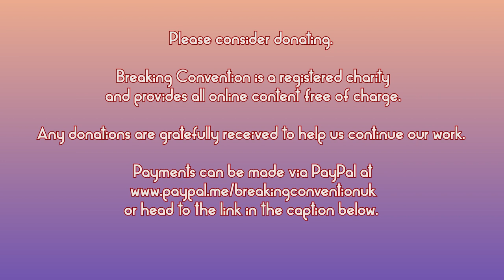Leor Roseman -Messianic Mystics: When Spirituality and Politics Meet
Messianic Mystics: When Spirituality and Politics Meet.

This provocative talk will explore the messianic/prophetic function within psychedelic phenomenology, practices, and movements. In contrast to the archetypal mystical-unitive ahistorical ego-dissolving state, we can find the revelatory-prophetic-messianic state. Such revelatory states are active, sociopolitical, historical, moral, and sometimes full of ego. The talk will examine the messianic events of Allen Ginsberg, Master Irineu, and John Wilson (Moonhead) – which have contributed to the diffusion of LSD, Daime, and Peyote, respectively. Such diffusion of the substances occurs in non-linear bursts, stemming from revelatory events to significant movement. Yet, other micro messianic states and movements occur as well. It will be argued that a weak messianic force exists in many psychedelic practices; that it fills the practice with a sense of mission, meaning, and hope; that revelatory insights are intertwined with redemptive actions; and that the molecules are playing with this messianic function so we will spread them passionately.

BIOGRAPHY
Leor Roseman is a researcher at the Centre for Psychedelic Research, Imperial College London. He received his MRes and PhD under the mentorship of Prof. Robin Carhart-Harris and Prof. David Nutt, and played an essential role in establishing the Centre. His research interests are diverse and cover neuroscientific, phenomenological, therapeutic, anthropological, and psychosocial aspects of psychedelic use.

Currently, Leor is investigating relational processes and group dynamics in psychedelic rituals. Together with Palestinian and Israeli activists and researchers, he is developing a praxis of research & action which utilises the potential of psychedelics for peacebuilding, liberation and justice. They hope to create a relational-participatory approach that focuses on both personal and societal healing and considers action and healing as intertwined.